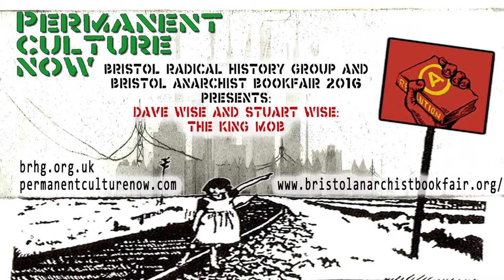Veteran Situationists behind King Mob and ‘Revolt Against Plenty’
Dave and Stuart Wise were the unrepentant core of 1960’s revolutionary group King Mob, part of the English section of the Situationist International (an ephemeral affiliation; the notoriously fractious SI expelled them). This will be a rare opportunity to hear them in conversation with members of the Bristol Radical History Group (and whoever wants to chip in!). In a kind of open mic radical history session, we seek to revisit the (anti-)work of his majesty King Mob where it belongs; unmediated, unrecuperated and outside of the art galleries and academia. While many sixties radicals have long since found cosy niches in consumer society, Dave and Stuart continue to theorise the meaning of class struggle and social revolution through the website Revolt Against Plenty, providing a radical critique to ‘attack the very base of this outrageous society’.

You can find out more about King Mob in an article on The Tate’s website (make sure you read the last paragraph).